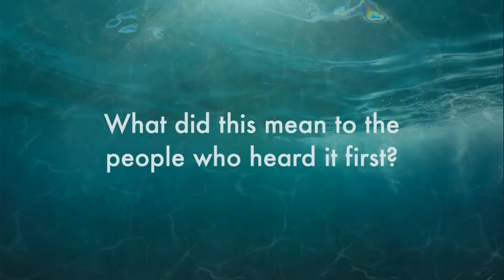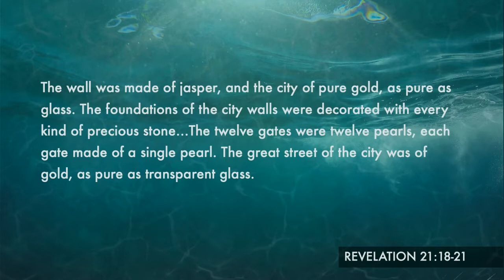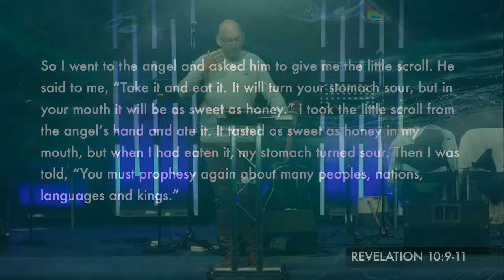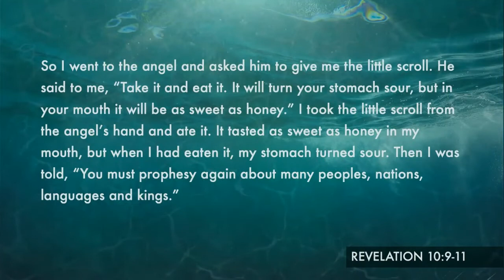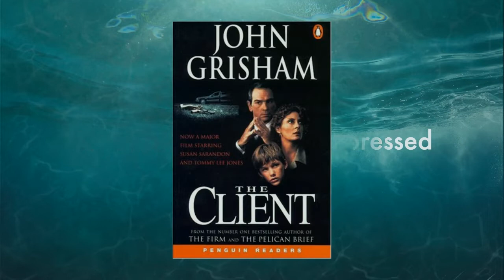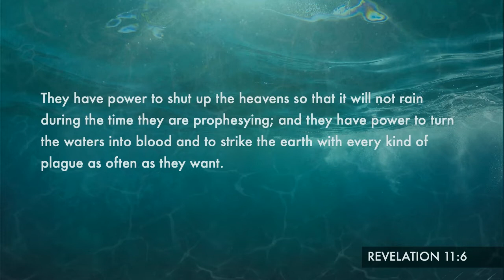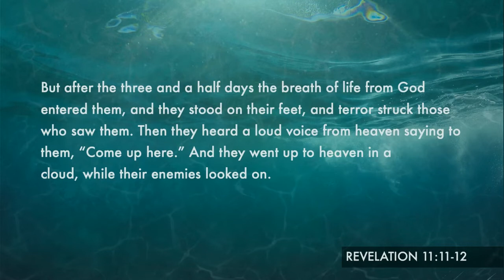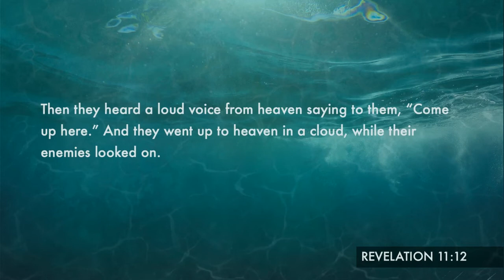Immersed - Week 16